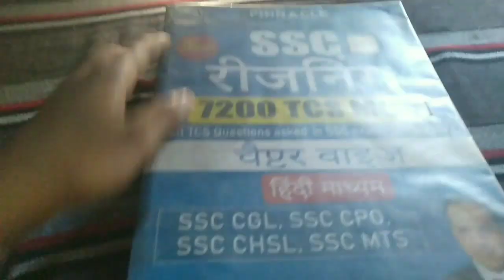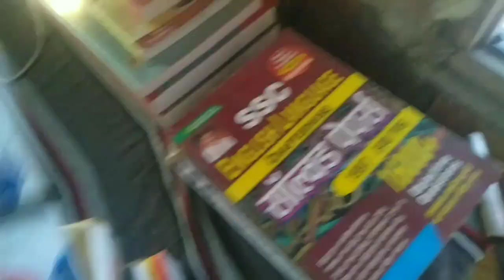Day-1/200 days A day in the life of village aspirant 🎯 Ssc cgl | aftab vlog ssc 📚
Music credit - Nepali flute music

Hey guys welcome to the channel aftab SSC